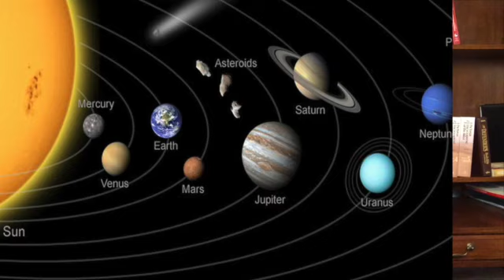నీతి సూర్యుడు: by Paul Kattupalli